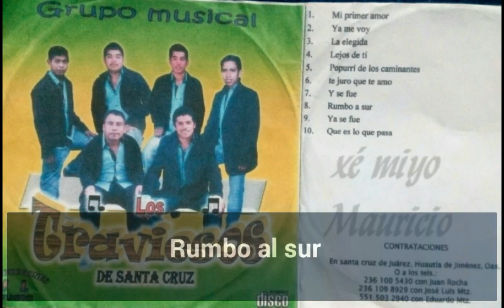Rumbo al sur Los traviesos de Santa Cruz